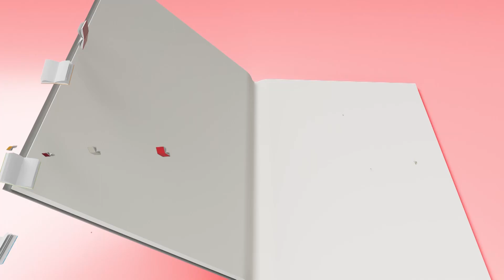Tarbiyah Islamiyah - Semester 2 - Lecture 18 | Shaykh Ibrahim Zidan | Zad Academy English